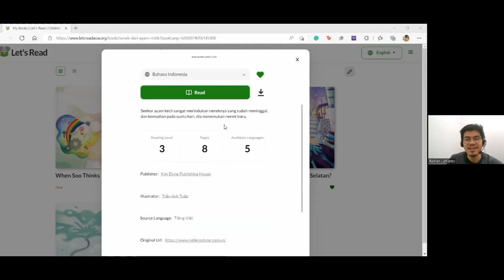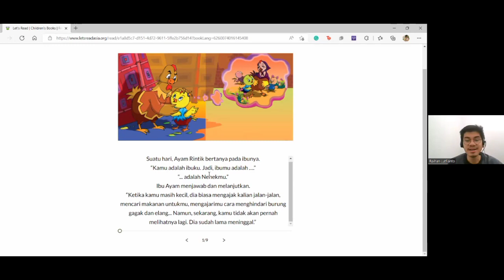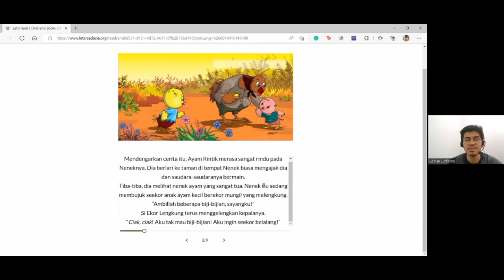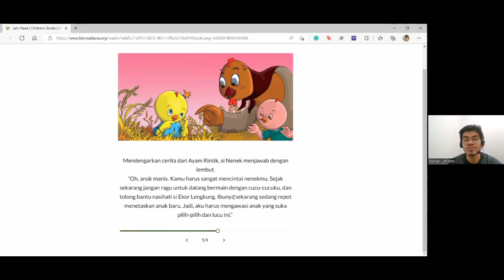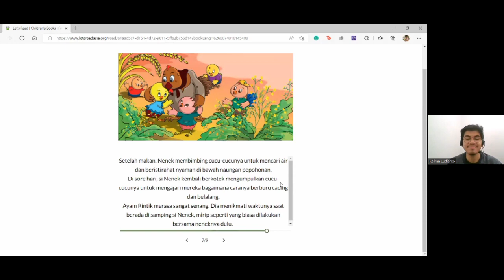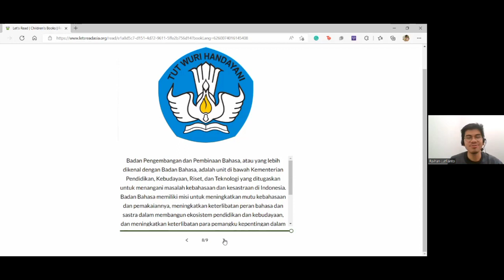Rindu seekor Anak Ayam kepada Neneknya | Read Aloud - Nenek dari Ayam Rintik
Seekor ayam kecil sangat merindukan neneknya yang sudah meninggal, dan kemudian pada suatu hari, dia menemukan nenek baru.

Judul: Nenek dari Ayam Rintik
Penulis:  Ba Cua Ga Mo
Ilustrator:  Trần Anh Tuấn
Penerbit: Kim Dong Publishing House
Penutur: Kak Raihan

Buku ini diterbitkan di bawah lisensi CC-BY-NC 4.0 dan dituturkan dalam Bahasa Indonesia. Segala bentuk perubahan dan improvisasi dilakukan oleh penutur.